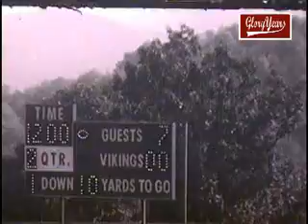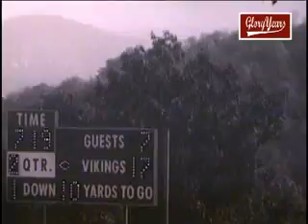up R20285 PA McKeesport 15 Hopewell 14 1970 FB avi1 01